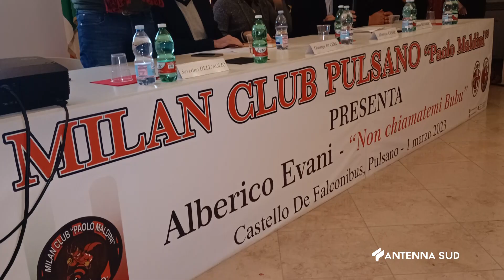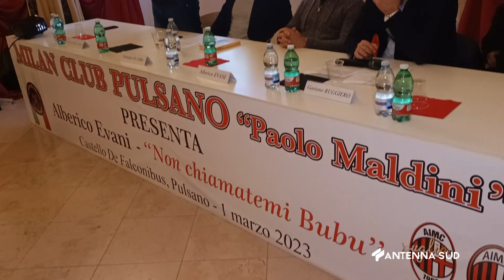02 Marzo 2023 Pulsano TA Chicco Evani presenta il suo libro